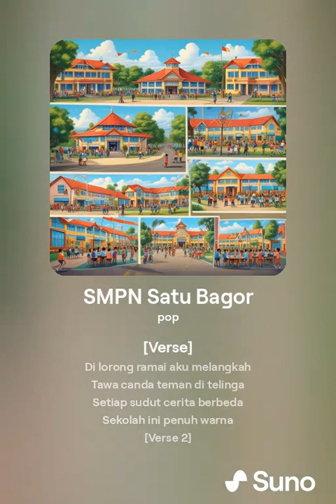SMPN Satu Bagor Tempat Belajar dan Bercandaria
[Verse]
Di lorong ramai aku melangkah
Tawa canda teman di telinga
Setiap sudut cerita berbeda
Sekolah ini penuh warna

[Verse 2]
Guru mengajar dengan sepenuh hati
Teman setia selalu menemani
Di lapangan kita bermain bebas
Tak ada beban semua terasa lepas

[Chorus]
SMPN Satu Bagor
Tempat kita belajar dan bercanda ria
SMPN Satu Bagor
Kenangan indah takkan pernah sirna

[Verse 3]
Di kelas kita saling berbagi
Pelajaran hidup takkan terganti
Bersama berjuang menggapai mimpi
Semua ini jadi bagian memori

[Bridge]
Tiap hari adalah petualangan
Menebar tawa dan kebahagiaan
Tak peduli hujan atau terik mentari
Kita hadapi semua dengan berani

[Chorus]
SMPN Satu Bagor

By Suno